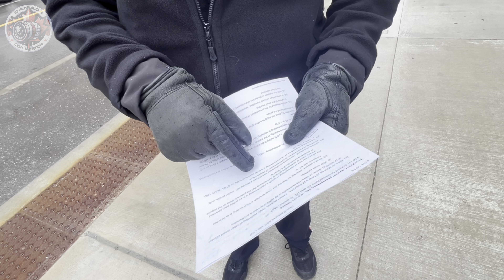HUGE FAIL: Canadian Rights only apply to SOME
Toronto Police Service
52 Division
Officers:
E. Burling #10056
A. Kybartas #10961

Join us on a revealing journey to the courthouse in downtown Toronto, Ontario, as we document our experience picking up legal documents.

What starts as a routine visit quickly turns into a clash with officers attempting to prevent us from filming in public spaces. Witness firsthand the intimidation tactics used against citizen journalists and the struggle to exercise our rights.
Amidst the chaos, mainstream media operating right across the street.

This video sheds light on the pressing issue of press freedom under threat in Canada.